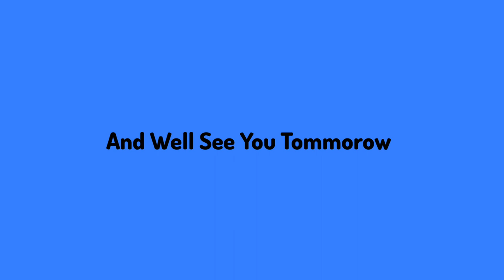More Cartoon Network Rebrand Idents (2022)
Yet Again For Cartoon Network And Primal Screen